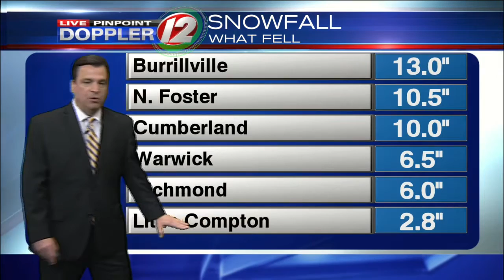4 p.m. Storm Update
The snowfall has changed over to rain in many spots, leading to significant street flooding.